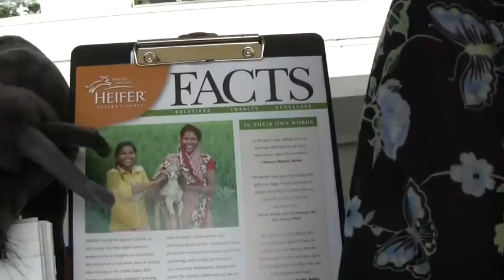Pay It Forward Healthy Giving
Learn the way of the modern day Shaman.. Guess what, you are one.